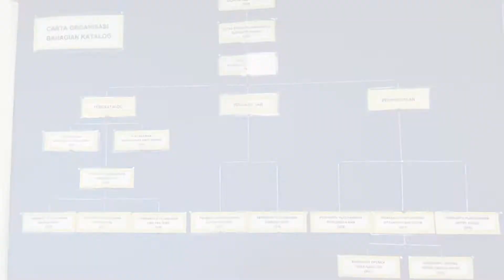Gotong-Royong | Bahagian Katalog | Perpustakaan Negeri Sabah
Gotong-royong Bahagian Katalog, Perpustakaan Negeri Sabah , 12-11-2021